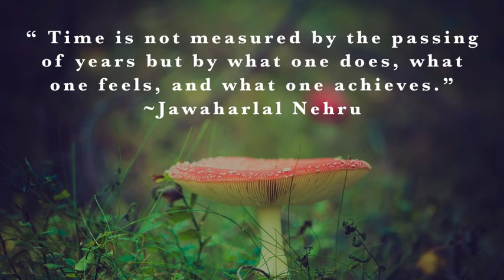Two Quotes A Day! November 22 2020